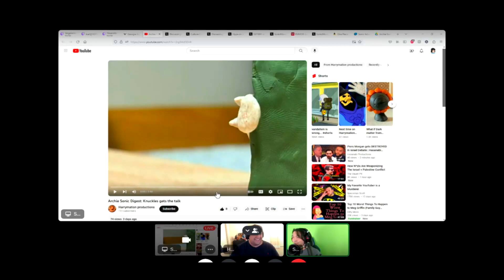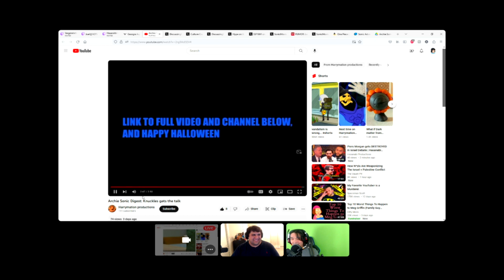Speed And Aaron React To A Fan Animation! (Plus Sonic News!)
We got to be react andies this time around!